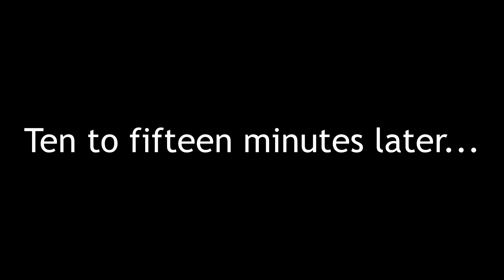Munchpak Unboxing (September 2019 Box)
Join us as we try our third Munchpak!
Snack Names and Descriptions in order of appearance...

Ginbis Shimi Choco Snack *Japan* (0:32) These chocolate corn snacks are light, crispy, and delicious. They're great as a snack paired with milk or perhaps in a cereal bowl!

Want-Want Golden Rice Crackers Chicken Flavor *Taiwan* (0:50) Irresistibly crunchy rice crackers seasoned to perfection. These golden brown nuggets are absolutely packed with savory chicken flavor you're gonna love and in a convenient snack package if you're on the go!

Kriss Caramel Croissant *Poland* (1:19) This fluffy, flaky croissant is packed with both buttery flavor on the outside and sweet, caramel creaminess on the inside, making this the perfect snack for a hunger fix!

Koikeya Karamucho Hot Chili Flavor Potato Sticks *Taiwan* (1:54) Super crunchy and delicious, these Karamucho potato sticks are hot chili flavored and have a great texture and taste! These are another great flavor of potato sticks from Koikeya!

Mr. Brownie Blondies *Spain* (2:35) Rich and moist blondies brownies sprinkled with real Belgium chocolate chips in every bite!

Fini Tornadoes Very Berry *Spain* (3:38) This tornado is bringing a storm of flavor! These chewy berry sticks will take any cloudy day and make it bright!

Oblita Dulce de Leche Wafers *Argentina* (4:20) If wafers are just sweet sandwiches, they must be okay to eat for lunch, right? This sweet, creamy, crunchy wafer sandwich is filled with milk cream for the best snack-lunch possible!

Hawaiian Punch Candy Jellies *USA* (5:27) Hang ten with these jellies that are flavored like one of the coolest drinks of all time: Hawaiian Punch! Flavored after Fruit Juicy Red, Orange Ocean, Lemon Berry Squeeze, Green Berry Rush, and Berry Blue Typhoon, no matter which flavor is your jam, you'll be satisfied with these chewy gummies!

Rip Van Wafels Cookies & Cream *Canada* (5:49) A delicious chewy, yet crisp, European style wafel in the flavor of cookies and cream. Inspired by the stroopwafel, this snack is milk and cookies reinvented!

Haitai Choco Kit *South Korea* (6:37) This do-it-yourself kit comes with all the supplies you'll need to create your own chocolate snack! Use the chocolate and strawberry cream in the provided mold and top off with a crunchy biscuit that holds it all together, freeze, and enjoy your creation! Try mixing flavors for a unique looking treat.

Terme di Crodo Lemonsoda *Italy* (7:11) An Italian classic, mixed with the fresh citrus kick of real lemons, and the light fizz of traditional tonic water, this drink brings just enough sweet to leave you wanting more. Tell your local lemonade stand that they're not getting your business any longer, because you've got lemon soda now!

* Snack descriptions copied from Munchpak.com *

[ This video was filmed using a Samsung Galaxy S9+ ]